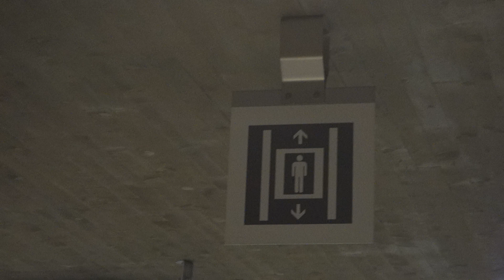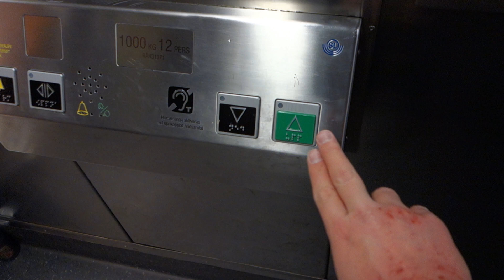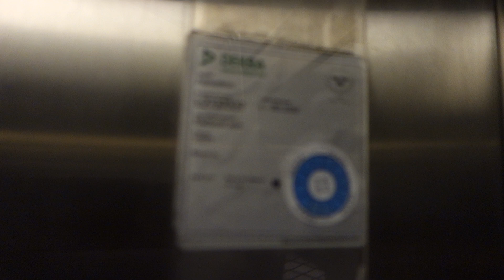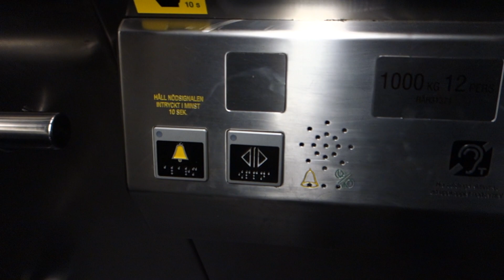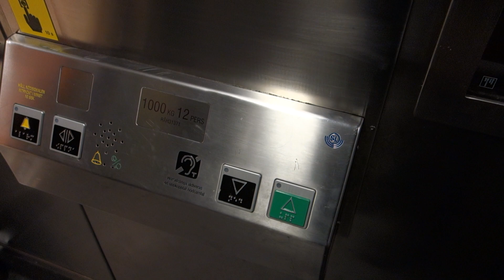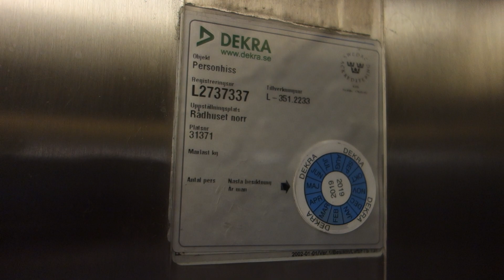HAPPY NEW YEAR!!! 1975 KONE Inclined Elevator @ Rådhuset Subway station, Stockholm, Sweden.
Recorded: 5 May 2017.
Brand: KONE.
Built: 1975.
Type: Inclined Traction.
Capacity: 1000 KG or 12 Persons.
Floors: 2 (1 *2*).
Location: Rådhuset Subway Station, 112 23 Stockholm, Sweden.